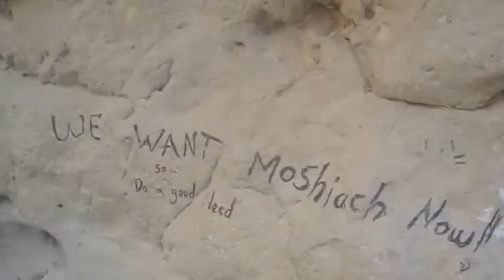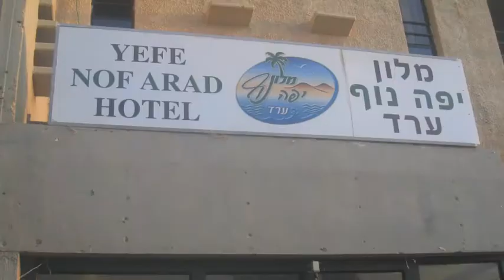Sha'alvim Negev Tiyul 5770